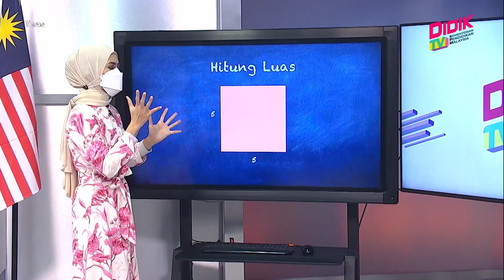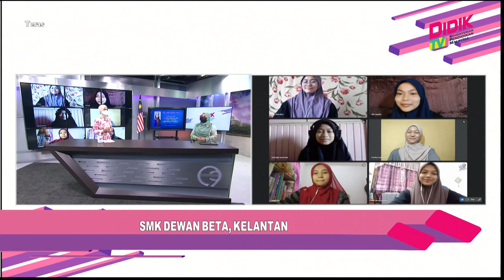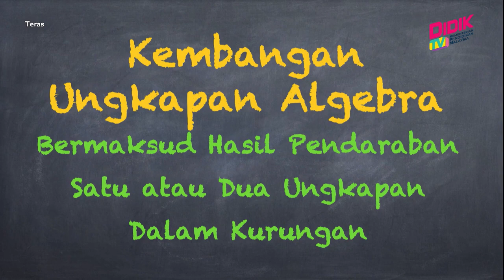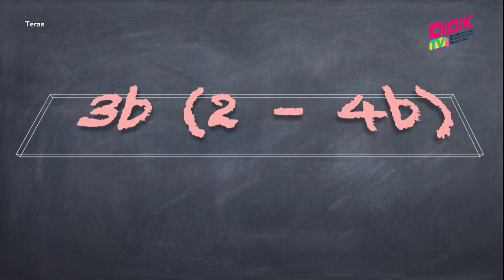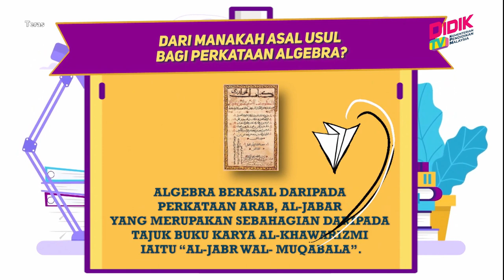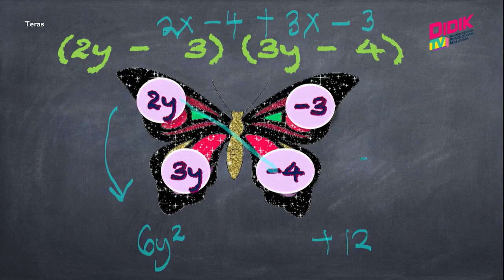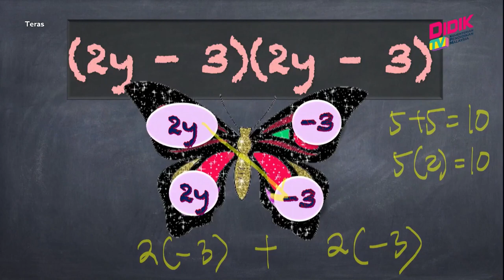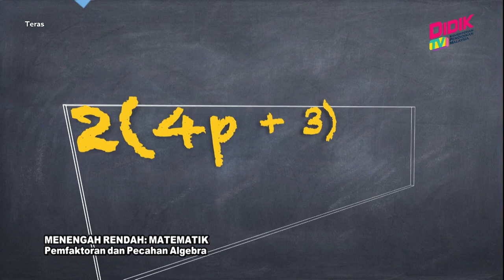Teras (2021) | Menengah Rendah: Matematik - Pemfaktoran Dan Pecahan Algebra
Tajuk: Menengah Rendah: Matematik - Pemfaktoran Dan Pecahan Algebra
Guru: YM Tengku Noorhalina YM Tengku Ahmad Putra